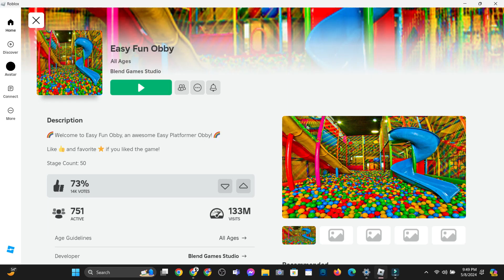Easy Fun Obby ROBLOX gameplay